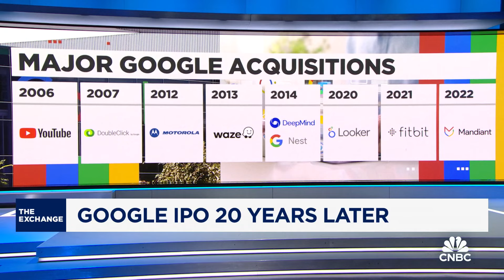Google IPO 20 years later: Here's what to know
CNBC’s Deirdre Bosa joins ‘The Exchange’ to discuss the latest developments in technology as Google celebrates its 20-year IPO anniversary.